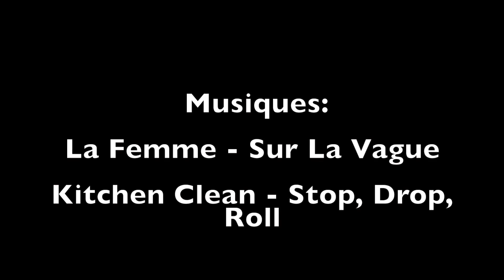GoPro - Montalivet Surf 2014